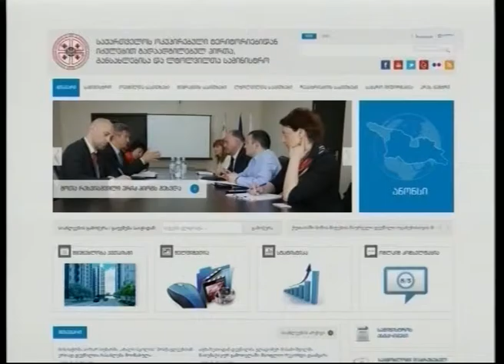რა გახდება დევნილებისათვის ერთი თვით დახმარების შეწყვეტის მიზეზი